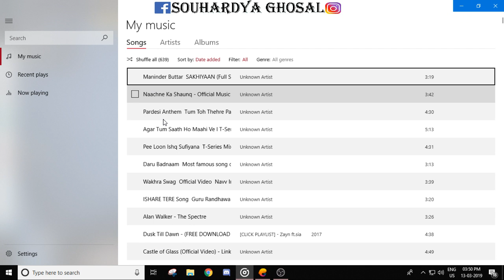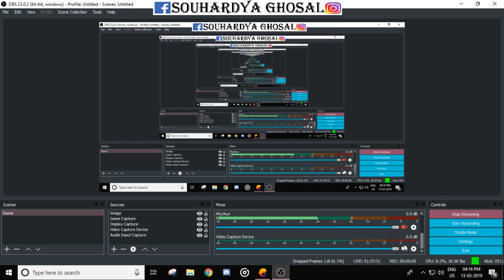PUBG MOBO LIVE | ONLY PELNA NO CAMPPING | CLASSIC GAMES | JOSH GAMEPLAY | JOIN US | #28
Hey there nice people, so here i'm live before you all

Chat here.

Suggest here in the comment box

Connect Us ---

welcome to our small but happpy community